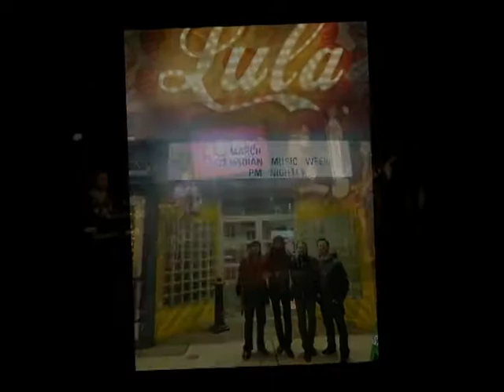Cartoon - Agenda, 30/03/2012 (Rede Minas)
Entrevista da banda Cartoon ao programa Agenda (Rede Minas), em 30 de março de 2012.

Cartoon band interview of the program "Agenda" (Rede Minas), on March 30, 2012.